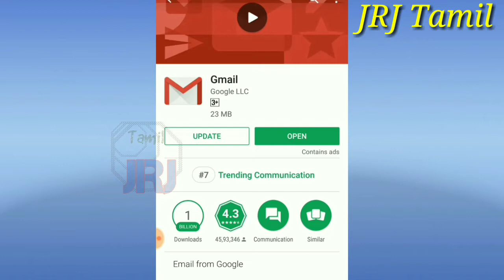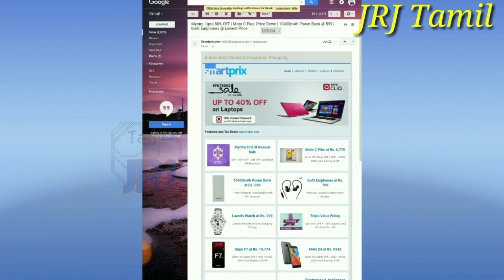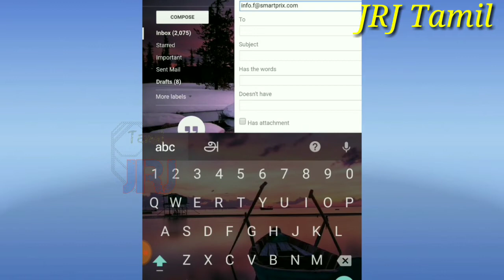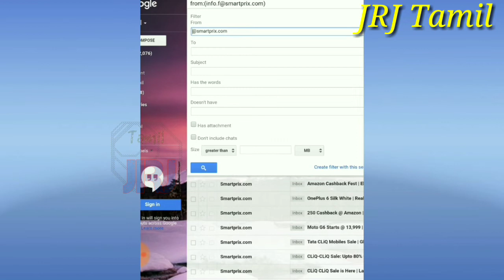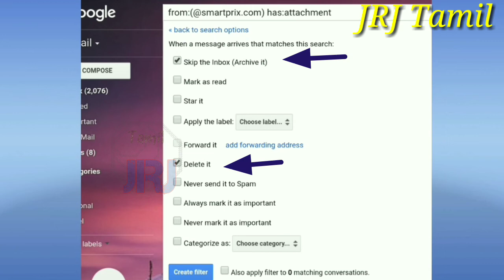Unwanted Mails-யை தடுக்க Unsubscribe அடுத்த Method / Block unwanted mails / JRJ Tamil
உங்கள் மெயில்கலுக்கு  வரும் தேவையில்லாத Unwanted mails-யை தடுப்பது எப்படி???

✍️How To Download Musical.ly;

✍️Best Earning Money;

✍️Mi Tv 4a Sound clarity Review;

✍️ Ban Sterlite Save Thoothukudi;

✍️ Volkswagen Gear Shift Pattern;

✍️ Repair Bike Battery In Rs.20/-;

✍️ Mi Tv 4A Smart Tv Only Rs.13000/-

✍️ Vijay Tv Senthil Rajalakshmi Rare Photos;

✍️ Best Vega Helmet;

✍️ Anti Theft Alaram Safety Lock From Office,Home & Bike(Rs.370/- only);

✍️ Most Useful 5 android Setting;

✍️ Youtube React's MX Player;

✍️ Remove Clothes ( போட்டோவில் தேவையில்லாததை நீக்க)

✍️ How To Delete Empty Folders In Mobiles;

✍️ யாராலும் உங்கள் மொபைலை ஸ்விட்ச் ஆப் செய்ய முடியாது(Anyone Can't Switch Off Ur Mobile)

✍️ Remove Whatsapp Status 30sec Limit;

✍️ Secret Mobile Settings;

✍️ How To See Another Mobile Cameras;

✍️ Without Root android Add Blocker;

✍️ How To Find Whatsapp Online Notification ( வாட்ஸாப்பில் கண்காணிக்க)

✍️ How To Turn Off Voice Command In Laptop(லேப்டாப்-ல் வாய்ஸ் கட்டளையை On & Off செய்ய)

✍️ How To Set Face Unlock;